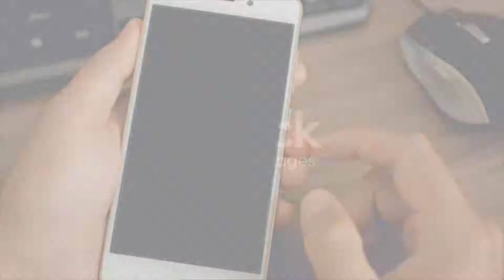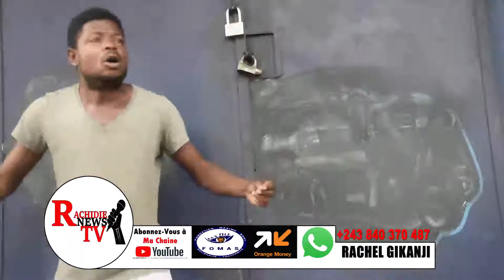KAKE BA COMBATTANTS TRES FACHER CONTRE MOISE KATUMBI J P BEMBA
SERGE KUSANIKA DÉPLORE LA CONFUSION DU COUP D'ÉTAT DE FRANÇOIS BEYA"